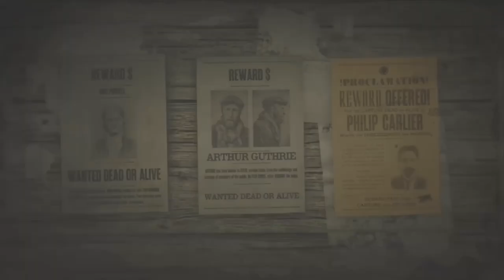NEW LEGENDARY BOUNTY Gameplay Philip Carlier Red Dead Online